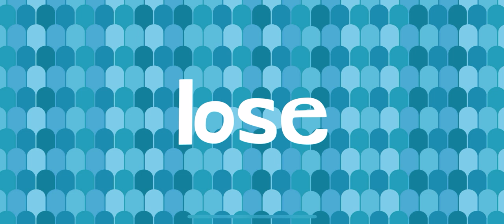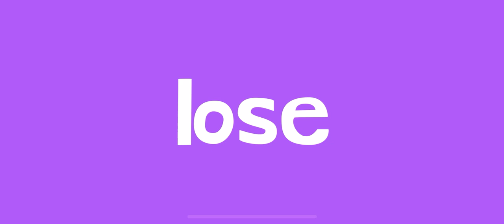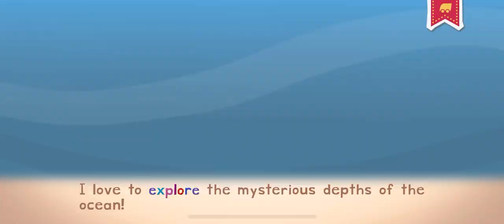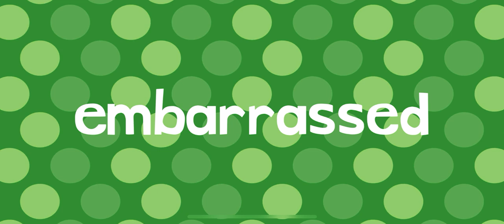ENDLESS LEARNING WORDS🎡 PT31 ROLLER COASTER NEW WORDS WITH ENDLESS LEARNING FOR KIDS!!